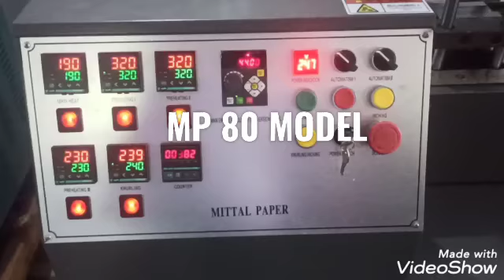Paper Plate Machine Paper Plate Making Machine Price